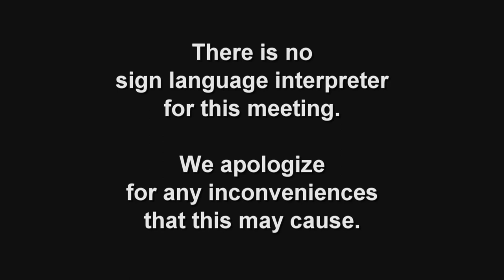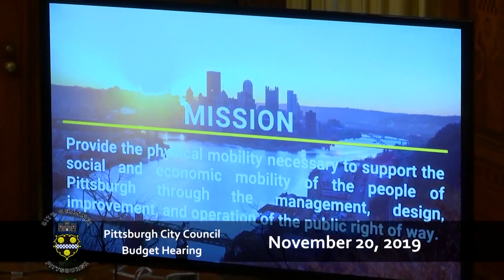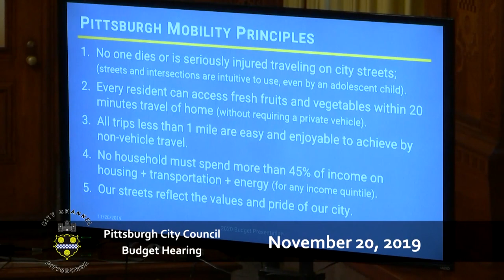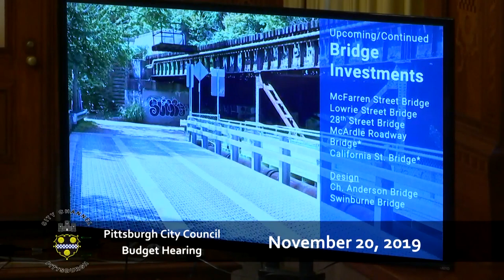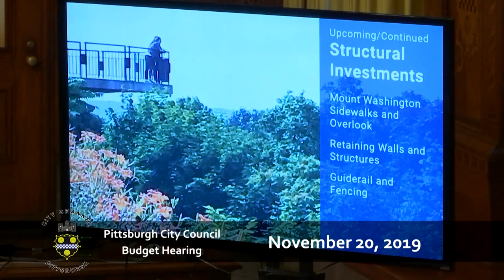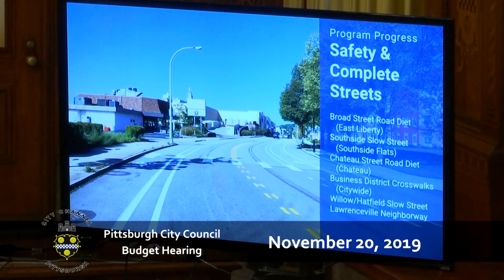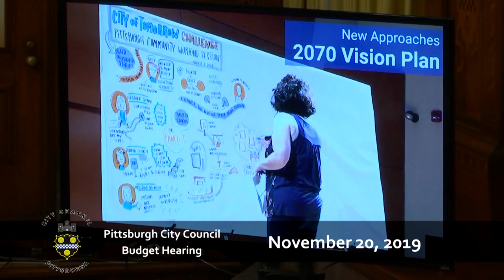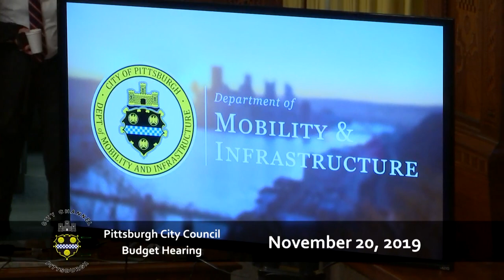Pittsburgh City Council Budget Hearing - 11/20/19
Department of Parks & Recreation, Department of Mobility & Infrastructure